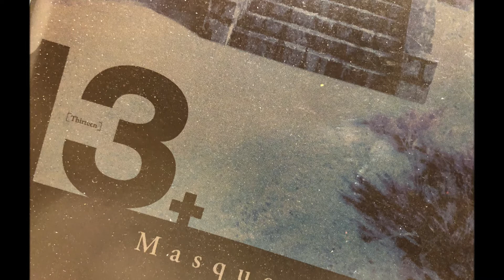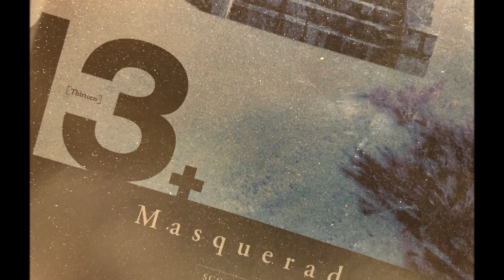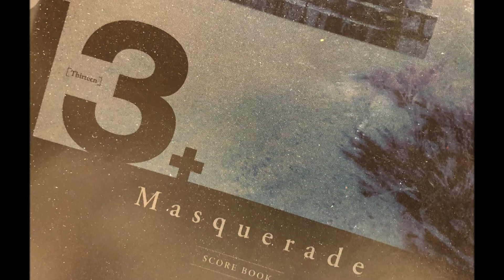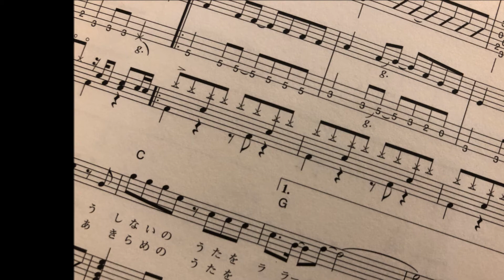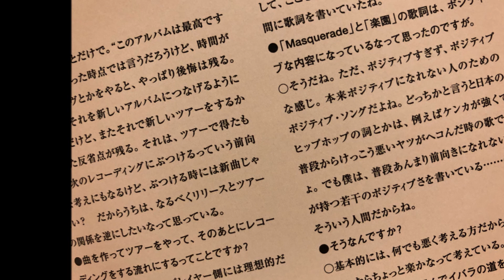④SADS album『13』：全曲解説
バンドスコア『SADS／13＋Masquerade』

【付録CD】：メンバーによる全曲解説④
11.AWAKE (mix #2) -曲解説-
12.FAIRY'S MALICE -曲解説-
13.WIZARD -曲解説-
14.EVERYTHING -曲解説-